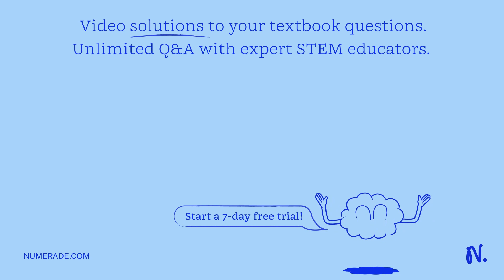Discuss patterns of inheritance in the human ABO blood system: What would be the expected phenotypi…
Discuss patterns of inheritance in the human ABO blood system: What would be the expected phenotypic ratios of offspring between someone with Type-O blood and someone who was heterozygous for Type-A blood?